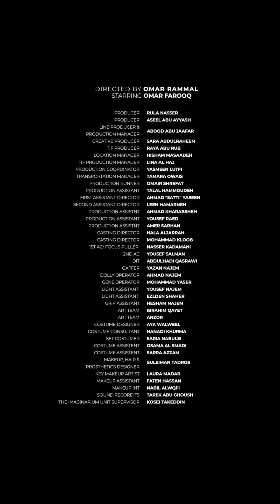عمر فاروق | يلا نحتفل بحقوق الإنسان !! من افضل تلخيص الأحداث مع غزة 🔥👏🏼